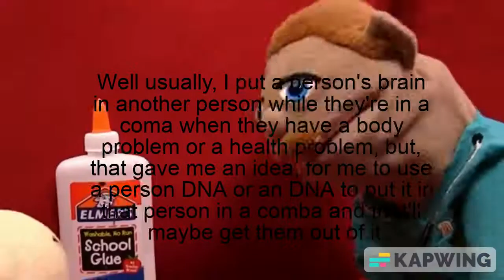I'll Be Your Mommy(The Mysticals Version and a little twist)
Well, I finally made my version of this, in case you don't know, Red is actually my new attraction now, and don't worry, Susan is still my Rascalsona, Meggy's just my normal size Rascalsona, and this was inspired and dictated to everyone!

Dino(Meggy Rascalsona)
Red Action
Aladar
Brooklyn T. Guy
Ferdinand
Penny
Emily
Lime
Arkyana